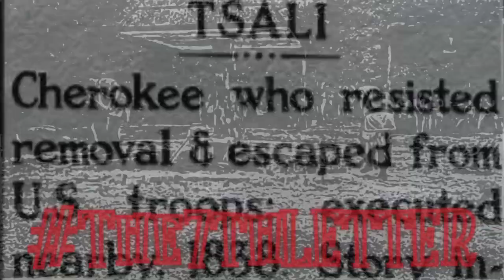Tsali (Cherokee WARRIOR mix)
✊🏾❣️✨ October12th Tsali (Cherokee: ᏣᎵ), originally of Coosawattee Town (Kusawatiyi), was a noted leader of the Cherokee during two different periods of the history of the tribe. As a young man, he followed the Chickamauga Cherokee war chief, Dragging Canoe, from the time the latter migrated southwest during the Cherokee–American wars. In 1812 he became known as a prophet, urging the Cherokee to ally with the Shawnee Tecumseh in war against the Americans.

Later, during the 1830s roundup of Cherokee for Indian Removal, Tsali, his wife and brother, his three sons and their families were taken by surprise and marched at bayonet point toward the Indian Agency on the Hiwasee River. When Tsali's wife paused to care for the needs of her baby, one of the guards whipped her and prodded her with his bayonet, to force her on her way.[1]:235 According to a secondhand account by Wasidana, Tsali's son, the mother and baby were forced onto horseback and, in the process, "she got her foot hung in the stirrup. Then her baby dropped. It went that way, out yonder, and bust the head. And it died right then."[2] In response, a surprise attack was made on the soldiers, one guard was killed and the rest wounded or subdued. Tsali and his relatives fled to the mountains and hid out in a cave in the Smoky Mountains. His successful evasion was reported to the other Indians by grapevine and soon the mountain Cherokees by dozens, then by hundreds, joined him in the hideout, living off roots and berries on the border of starvation.

General Scott was baffled by the situation. He had not the troops to track down Indians in that impervious and secret region. Nor was he certain that he wanted to. But if Tsali's freedom went unchallenged, a fateful example would be set for other Cherokees. Scott enlisted the services of William Holland Thomas, a white attorney who had been adopted into the tribe in his youth and would later become its chief. He also represented the tribe in negotiations with the federal government regarding the removals. Thomas was given a message to the leader of the fugitives. If Tsali and his family would surrender themselves to military justice, the rest of the Cherokees in the mountains could remain free.

He and his brother and sons came down from the mountains and gave themselves up. Tsali's youngest boy Wasidana was spared; the others were executed. According to Wasidana, they were shot by a firing squad of Cherokee prisoners, compelled to the act as a means of impressing on the Indians the hopelessness of their position.

Tsali's martyrdom, however, marked not a hopeless end but a beginning. The three hundred fugitives remaining free became the forebears of some five thousand Cherokees living today in the North Carolina mountains, legatees of the once-proudest Nation in Native American Indian history. And Tsali's story survives close to the scene of its original enactment, in the annual presentation of a Cherokee drama entitled Unto These Hills.

-CELEBRATE INDIGENOUS PEOPLES DAY-